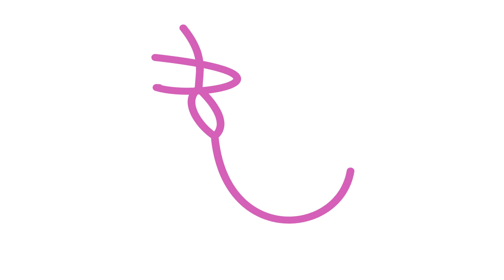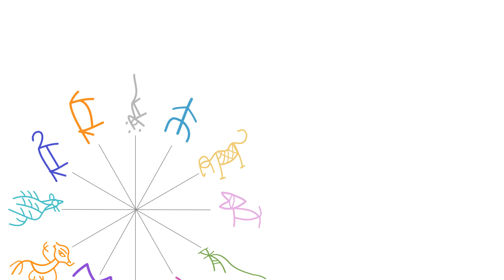PowerPoint【干支-甲骨文字-もじあそび🐀🐄🐅🐇🐉🐍🐎🐑🐒🐓🐕🐖】うごくフラッシュカード（図形フリーフォーム・変形）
PowerPointで「ほっこりかわいい」を探求中🌷